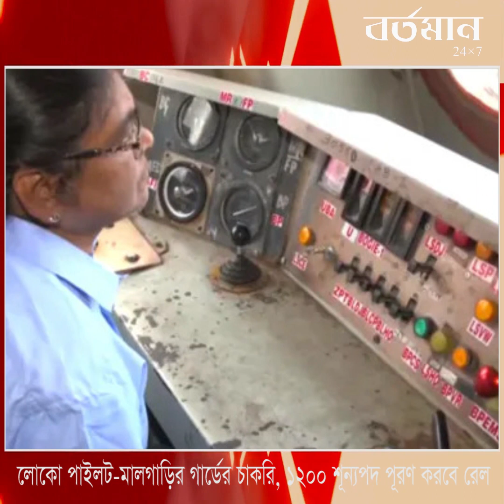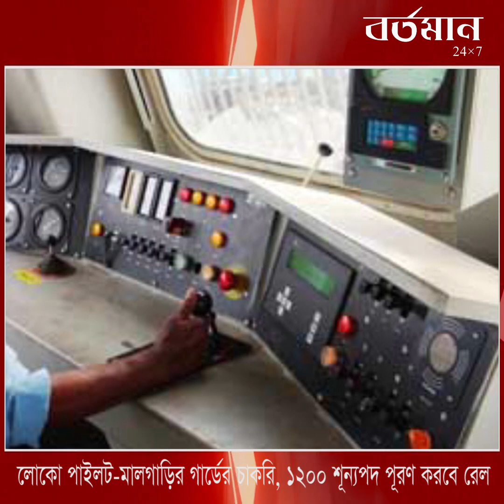লোকো পাইলট-মালগাড়ির গার্ডের চাকরি, 1200 শূন্যপদ পূরণ করবে রেল